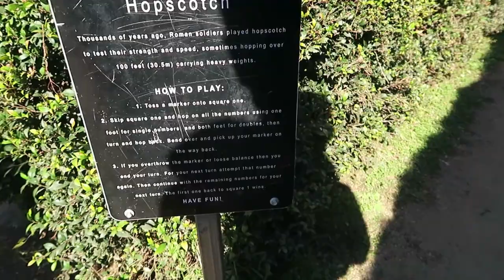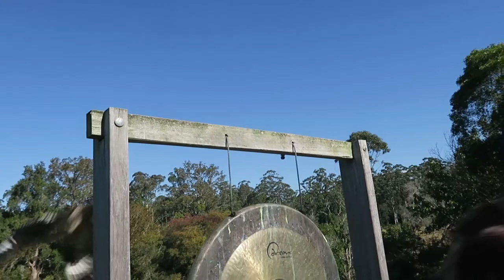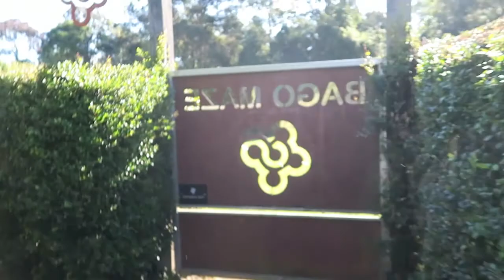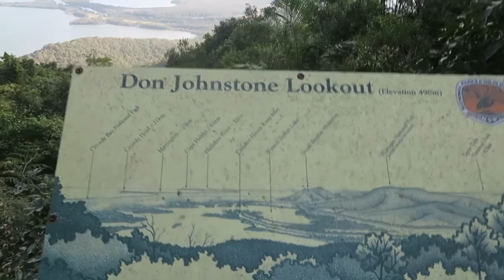GETTING LOST IN A GIANT HEDGE MAZE *WE PET A WILD KOOKABURRA*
Today we explore something a little different. A giant hedge maze. Come join us as we get lost venturing through this labyrinth.

And watch till the end to see me (Andy) get stuck in a tree. And all of us get to pat a wild kookaburra.